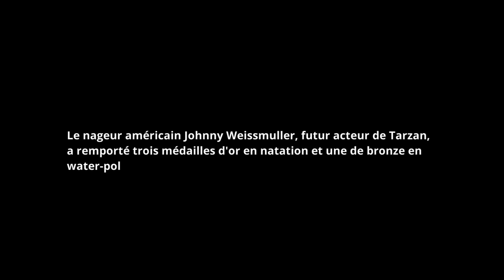Paris 1924 : l’épopée des jeux olympiques il y a 100 ans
Il y a 100 ans, les JO se déroulaient aussi à Paris. Voici quelques anecdotes sur les Jeux Olympiques de 1924 marquant la deuxième fois que la ville accueillait cet événement prestigieux.
Ces Jeux Olympiques étaient officiellement appelés les Jeux de la VIIIe Olympiade.
L'ouverture des Jeux a eu lieu au stade olympique de Colombes, qui pouvait accueillir jusqu'à 50 000 spectateurs.
Les Jeux de 1924 ont introduit la devise olympique bien connue, "Citius, Altius, Fortius", signifiant "Plus vite, plus haut, plus fort".
Le nageur américain Johnny Weissmuller, futur acteur de Tarzan, a remporté trois médailles d'or en natation et une de bronze en water-polo.
Les Jeux de Paris ont vu l'introduction de l'escrime féminine, marquant un tournant significatif dans l'histoire des Jeux Olympiques. Mais il faudra attendre 2007 pour que la charte olympique rende obligatoire la présence des femmes dans tout sport.
La France a remporté un total de 38 médailles, dont 13 en or, ce qui était un record national à l'époque.
Le marathon des JO de 1924 a été remporté par Albin Stenroos de Finlande, qui a terminé la course en 2 heures, 41 minutes et 22 secondes.
Ces Jeux Olympiques sont également célèbres pour avoir inspiré le film "Les Chariots de feu", qui raconte l'histoire de deux athlètes britanniques en compétition en 1924, Harold Abrahams et Eric Liddell.

Crédits photos 📸 Collection BNF/Maxppp